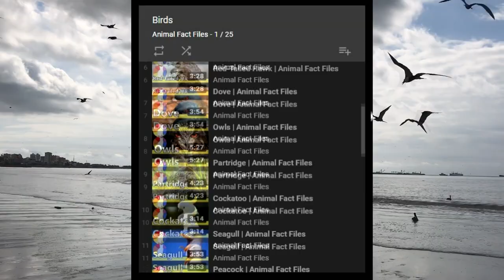Birds | Animal Fact Files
On this episode of Animal Fact Files discover a brief look at how birds differ from other animals in the animal kingdom.